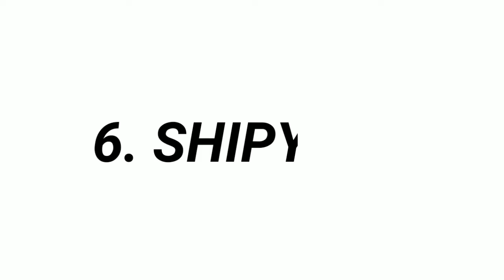Top 10 Clash Squad Secret Places 🤫🔥 || Free Fire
New Top 7 Clash Squad Secret Place FreeFire || Secret Place King 😅 Garena Free Fire

Top 5 Clash Squad Secret Place || Tips and Tricks Garena Free Fire || ONE DAY GAMING || NEW PLACES

TOP 10 CLASH SQUAD SECRET
PLACES FREE FIRE #5

Clash Squad Rank Secret Place Free Fire || Top 6 Secret Place In Clash Squad-GARENA FREE FIRE

5 Secret Tricks For Clash Squad Rank 😍 / Climb on factory roof in 5 seconds

TOP 10 CLASH SQUAD SECRET PLACE FREE FIRE | FREE FIRE TIPS AND TRICKS | GARENA FREE FIRE

TOP 4 HIDING PLACES IN CLASH SQUAD KALAHARI MAP

 FIRST GAMEPLAY OF CLASH SQUAD KALAHARI MAP

Free Fire New Update My 1st Kalahari Map Clash Squad GamePlay Tips&TRicks

free fire kalahari map hiding place

free fire 5 secret places

kalahari map free fire

top 10 hidden places in free flre hidden places in free fire in tamil top 5 hidden places in free fire new hidden places in free fire top 3 hidden places in free fire
hidden places in free fire bermuda
top 10 hidden places in free fire 2020
top 7 hidden places in free flre
5 hidden places in free flre
freefire secret places
free fire top 10 clash squad secret tricks
free fire
free fire clash squad best tips and tricks
free fire clash squad ranked
top 10 clash squad secret place

5000DiamondsIn​ FreeFire
# 300DiamondsIn FreeFire
# 4ggamers
# 4GGAMERS
5000DiamondsIn​ FreeFire
300DiamondsIn​ FreeFire
FreeFireNew​ Update

Free Fire Top Country:
1.Garena Free Fire Indonesia
2.Garena Free Fire Brazil
3.Garena Free Fire Brasil
4.Garena Free Fire India
5.Garena Free Fire Singapore
6.Garena Free Fire Thailand